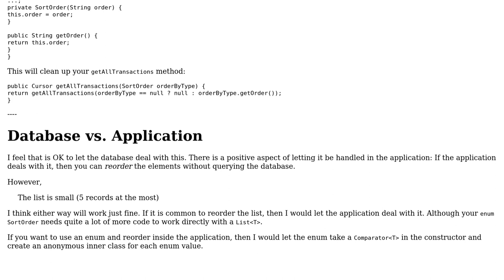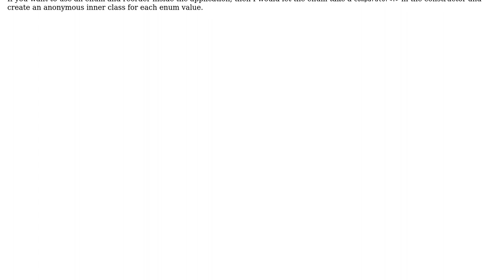Code Review: Using SQL to reorder items in a list view - is this efficient?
With thanks & praise to God, and with thanks to the many people who have made this project possible! | Content (except music & images) licensed under CC BY-SA | Music | Images & others | With thanks to user sotrh user Simon Forsberg user Jamal and the Stack Exchange Network Trademarks are property of their respective owners. You are responsible for your own actions.